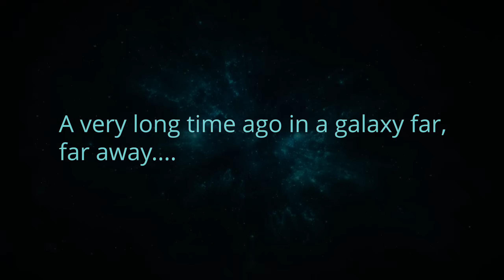Star Citizen - THIS IS CRAZY - Classes, Monster Hunting & Giant Sandworm Raids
Star Citizen - THIS IS CRAZY - Monster Hunting & Giant Sandworm Raids

The are no dates for Squadron 42's Release Yet BUT it is now Feature Complete.

00:00 - Star Citizen Soft Classes
05:17 - Sandworm Raids
10:30 - What Do You Think?